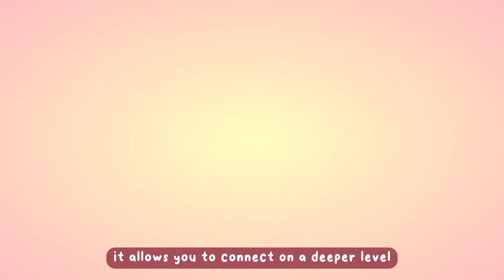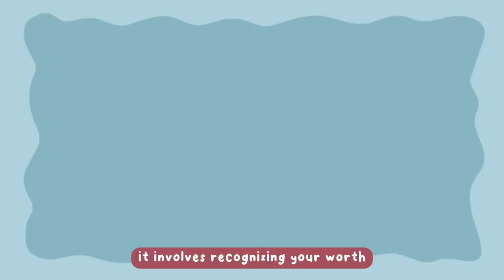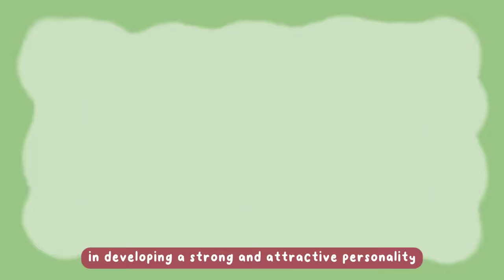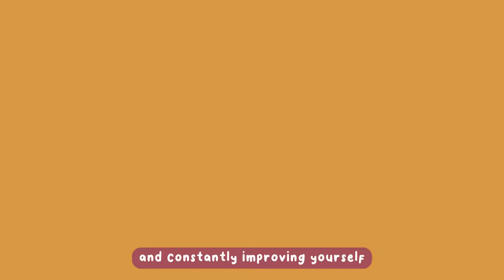7 Ways To Make Your Personality Stronger (And Attractive)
Are you in a situation where you feel it is hopeless to be liked by others? If being yourself is not enough, then we made this video to remind you that anything is possible. A person is much more complex than just their looks, their authenticity. There are many ways you can improve your liveability. After all, likability is just about being relatable!

Writer: Clarisse Delos Reyes
Editor: Rida Batool
Script Manager: Kelly Soong

References:
Branden, N. (1994). The Six Pillars of Self-Esteem. Bantam.
Brown, B. (2015). Daring Greatly: How the Courage to Be Vulnerable Transforms the Way We Live, Love, Parent, and Lead. Penguin Random House.
Goleman, D. (2006). Emotional Intelligence: Why It Can Matter More Than IQ. Bantam.
Lyubomirsky, S. (2008). The How of Happiness: A New Approach to Getting the Life You Want. Penguin Books.
Riess, H. (2013). The Empathy Effect: Seven Neuroscience-Based Keys for Transforming the Way We Live, Love, Work, and Connect Across Differences. Sounds True.
Rohn, J. (1991). The Five Major Pieces to the Life Puzzle. Jim Rohn International.
Seligman, M. E. P. (2006). Learned Optimism: How to Change Your Mind and Your Life. Vintage Books.